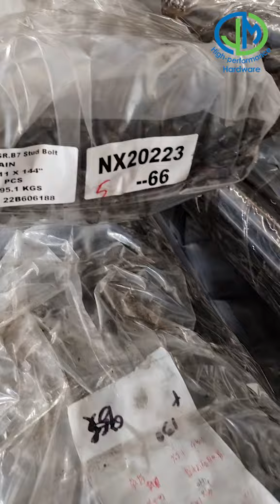Warehouse Special Alloy Product Packing-JM Hardware®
JM Hardware® Customized Fastener &  Hardware Manufacturer
Your One-Stop Fastener Service Provider.Choose JM, choose reassurance
Why chooseJM Hardware®
1.RegisterJM in USA，EU ，UK，Quality Assurance
2.JM has the rich experience to supply the high quality fasteners to Project contractor
3.Provides 24/7 online and offline services for you,70%stuff have 5+ working experience in JM
4.16+ years exported to 75+ countries
5.Help clients purchase other products,realize door-to-door service to make international procurement more convenient
6.Successfully developed 680+ new products in past 16 years